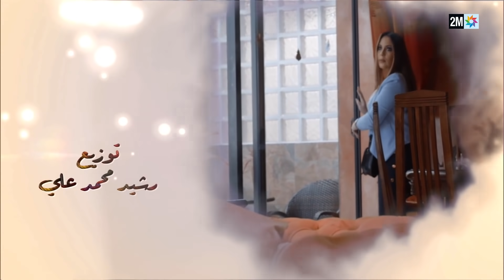البرامج الاجتماعي لحبيبة مي - حلقة مي عائشة - الإثنين 14 يونيو 2021